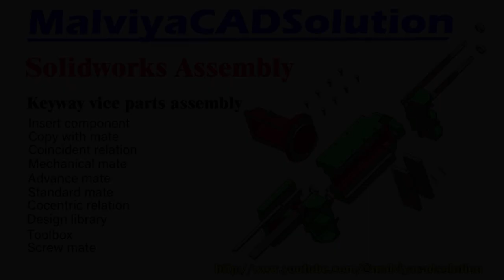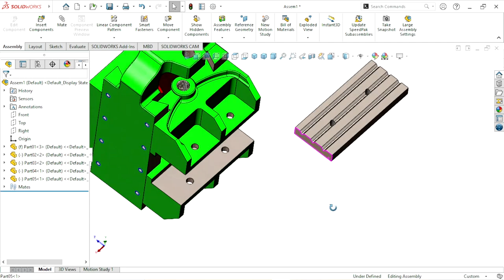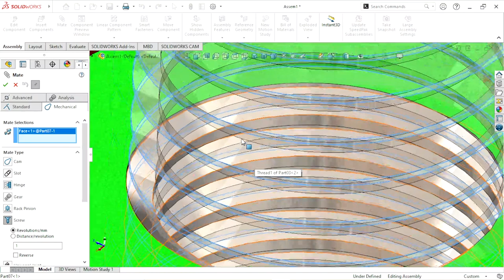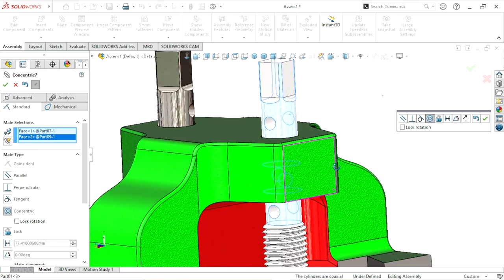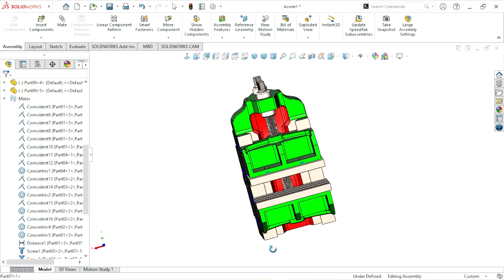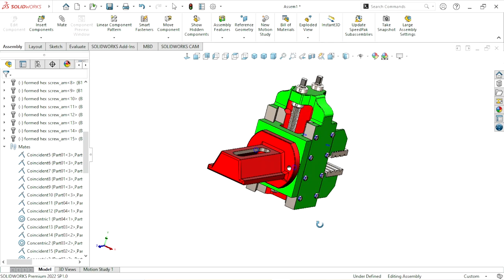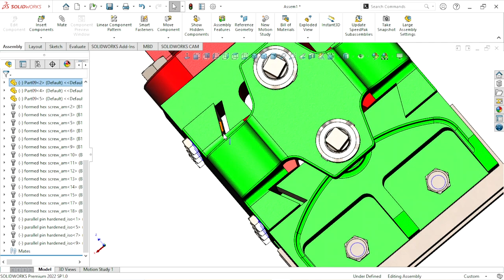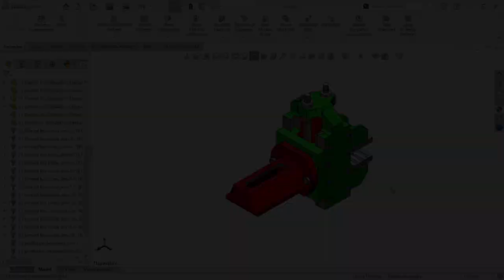Keyway vice assembly। Solidworks assembly tutorial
1. *Open SolidWorks*: Launch the SolidWorks software on your computer.

2. *Create New Assembly*: Click on "File"  "New"  "Assembly" to start a new assembly document.

3. *Insert Components*:
   - Click on the "Insert Components" button to add parts to your assembly.
   - Browse and select the parts you want to include in your assembly. You can add multiple parts.
   - Click "Open" to insert them.

4. *Position Components*:
   - Use the "Mate" tool to define relationships between components. Common mates include coincident, concentric, parallel, and more.
   - Click on "Mate" from the toolbar, select faces or edges of components, and specify the type of mate you want.

5. *Repeat for All Components*:
   - Continue adding and mating components until your assembly is complete.

6. *Add Constraints and Dimensions*:
   - Use the "Mate" tool for basic positioning. For more complex constraints or dimensions, you can use the "Advanced Mates" or "Dimension" tool.

7. *Check for Errors*:
   - SolidWorks will highlight any conflicts or errors in your assembly. Address these issues to ensure your assembly is accurate.

8. *Save Your Assembly*: Don't forget to save your assembly document with an appropriate name and location.

9. *Edit Components*: To make changes to individual components, right-click on them in the assembly tree and select "Edit Part."

10. *Update Assembly*: Any changes made to individual parts will automatically update in the assembly. Save your assembly as needed.

11. *Explode Views* (Optional):
    - You can create exploded views to show how components come apart. Use the "Exploded View" feature.

12. *Create Drawings* (Optional):
    - If you need 2D drawings of your assembly, you can create them in SolidWorks by selecting "Make Drawing from Assembly" in the "File" menu.

13. *Save and Export*:
    - Save your work regularly and export your assembly in the desired file format when you're finished.

This is a basic overview of creating an assembly in SolidWorks. Depending on your project's complexity, you may need to explore more advanced features and techniques. SolidWorks provides extensive documentation and tutorials to help you master the software.